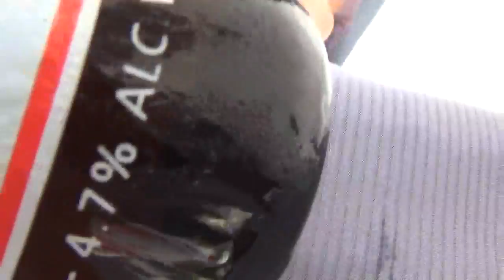3 MONTHS IN JAMAICA PT66